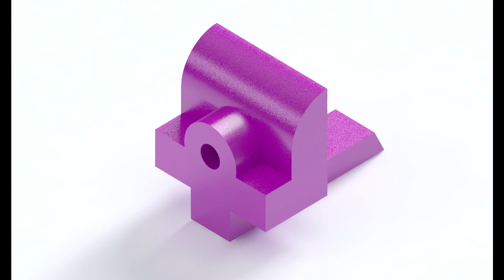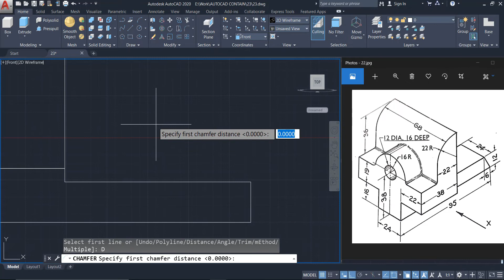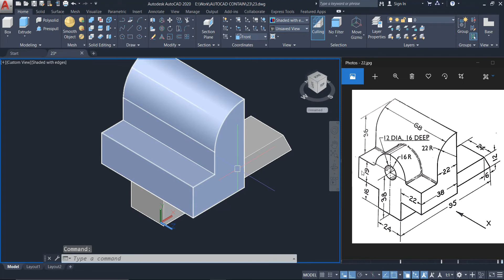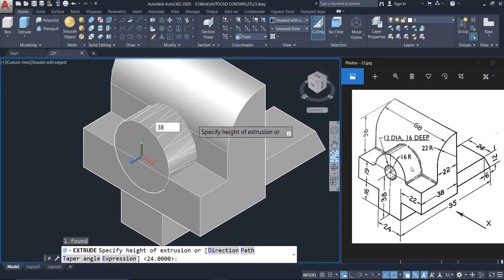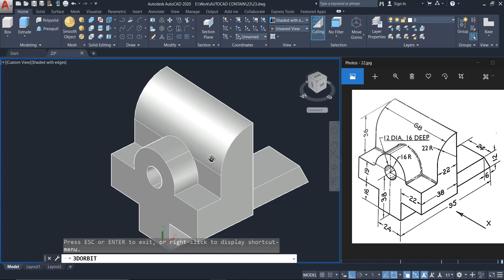AutoCAD 3D Modeling - Exercise #23 - Basic to Advance in Hindi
Create Classic workspace for AutoCAD 2019
classic workspace in autocad 2019